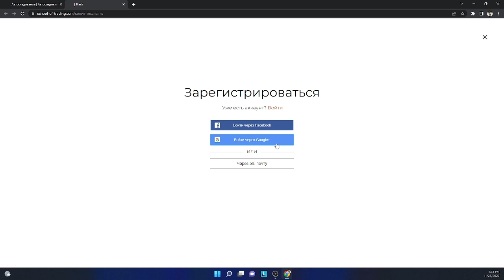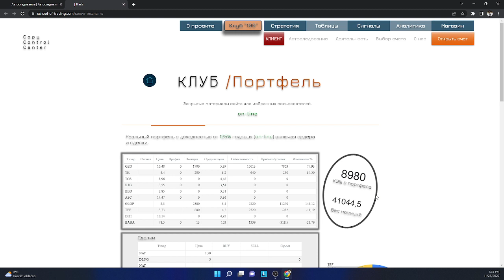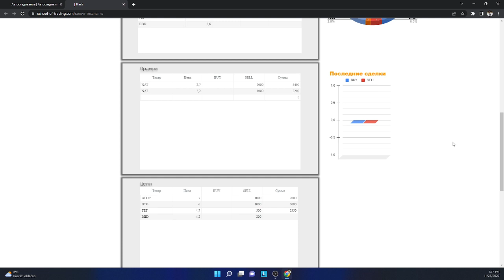Открытый и замороженный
Портфель на сайте